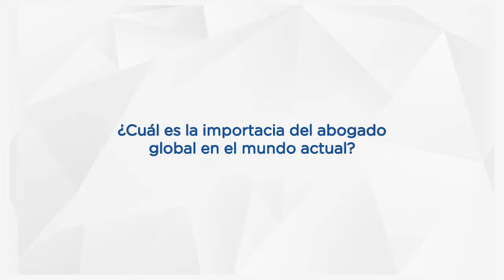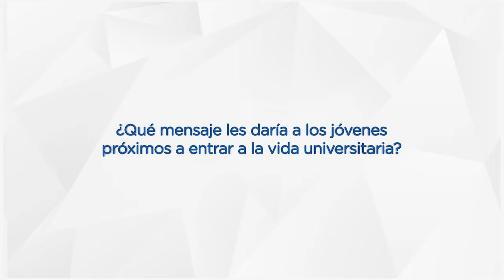SER UN ABOGADO GLOBAL - Rafael Domingo Osle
La carrera de Derecho de la USIL forma líderes con una sólida base jurídica y conocimientos en materias afines vinculadas a la empresa , creando abogados globales, para hacer del mundo tu lugar de trabajo.